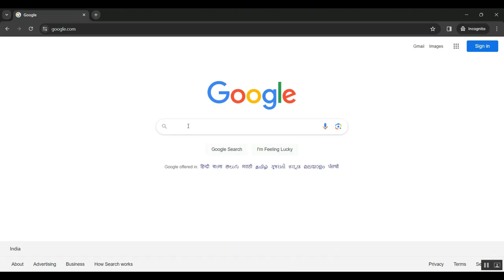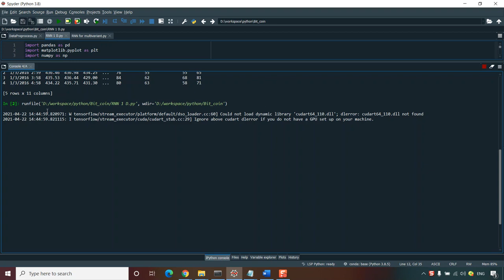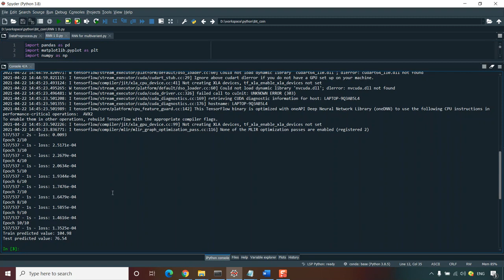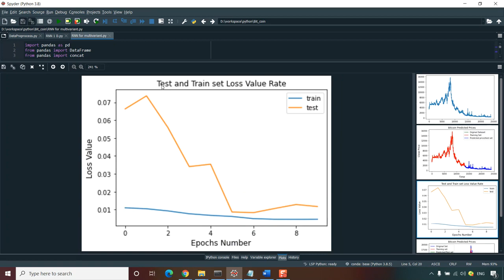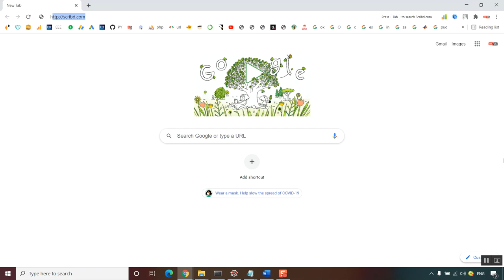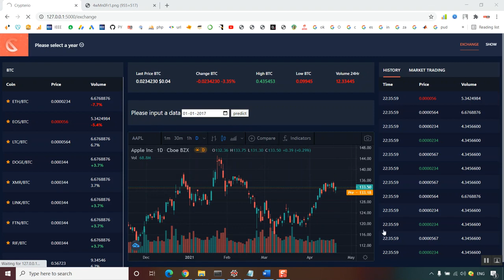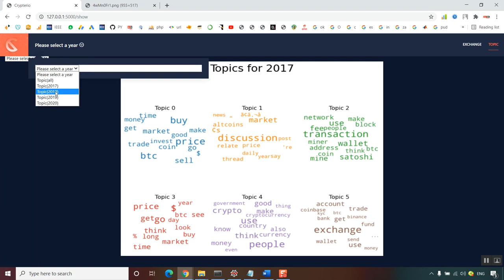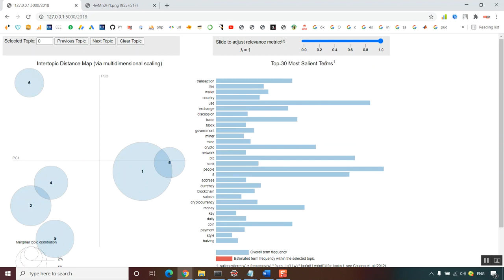Challenges and Common Solutions in Smart Contract Development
IEEE PROJECTS 2024 TITLE LIST

* Complete Source Code
* Complete Documentation
* Complete Presentation Slides
* Flow Diagram
* Database File or Dataset
* Screenshots
* Execution Procedure
* Video Tutorials
* Supporting Softwares

Support Specialization
* 24/7 Support
* Ticketing System
* Voice Conference
* Video On Demand
* Remote Connectivity
* Document Customization